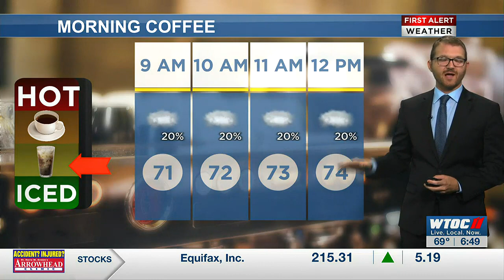Andrew's Tuesday AM forecast